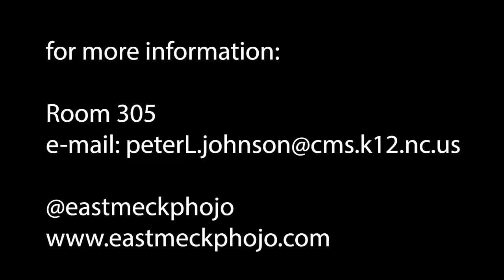Photojournalism at East Meck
Photojournalism covers the technical fundamentals of photography including aperture, shutter speed and ISO, their reciprocal mathematical relationship, and the aesthetic  consequences of manipulating each variable. We examine optics, lenses, and seeing light before exploring composition, the decisive moment, and basic auxiliary lighting. Our course of study includes the basics of photography, videography, podcasting, broadcasting, storytelling, and editing. We practice these skills through journalism, exploring content, and understanding ethics. This class is a social seminar in a unique creative arts and technology space. Everyone has different experiences, visions, goals, and talents. Students will ultimately decide where they fit in and how to add value to our growing program.